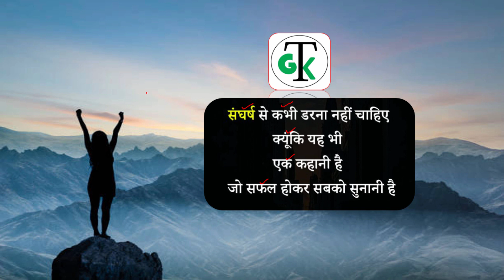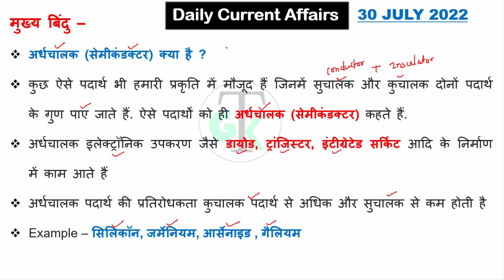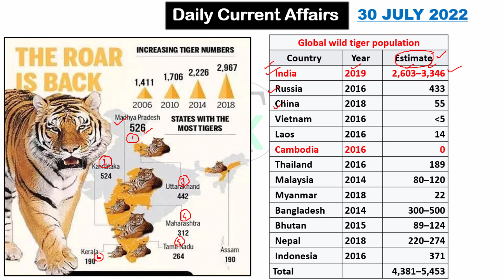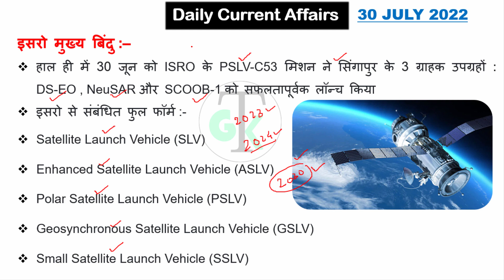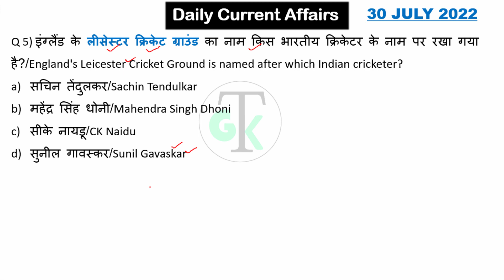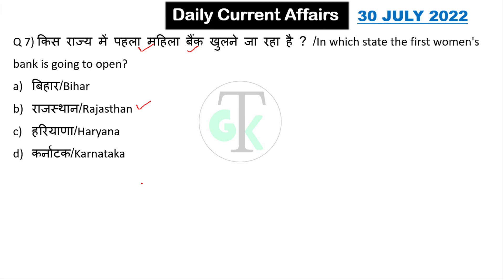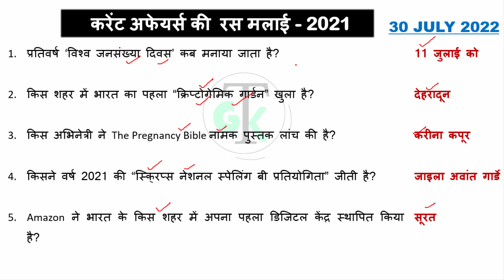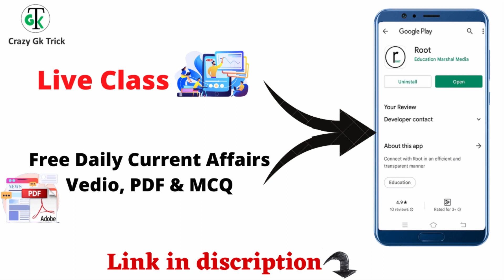30 July 2022 Daily Current Affairs | Most Important Current Affairs 2022 | CA Dose 207 | Raja Gupta